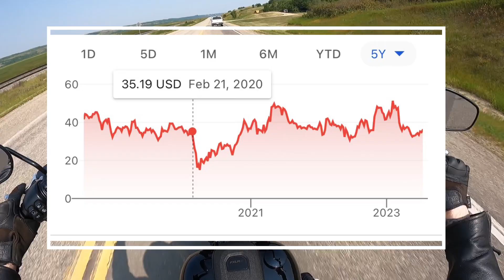Harley Davidson and Jochen Zeitz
The state of Harley Davidson and it’s CEO Jochen Zeitz.